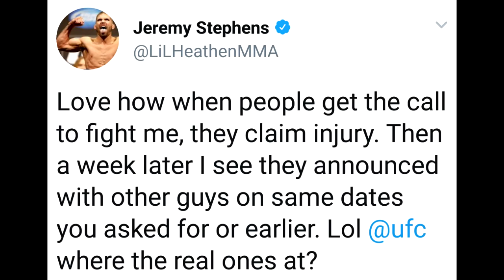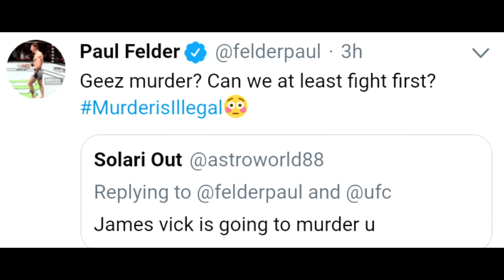4 ᴜꜰᴄ ʙᴏᴜᴛs ᴀɴɴᴏᴜɴᴄᴇᴅ / ᴄᴏɴꜰɪrᴍᴇᴅ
4 ᴜꜰᴄ ʙᴏᴜᴛs ᴀɴɴᴏᴜɴᴄᴇᴅ / ᴄᴏɴꜰɪrᴍᴇᴅ